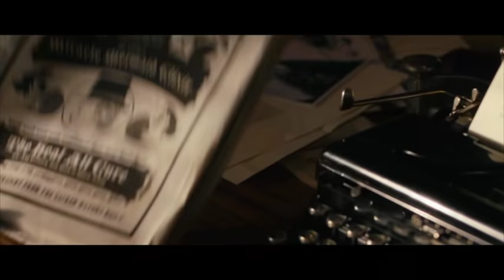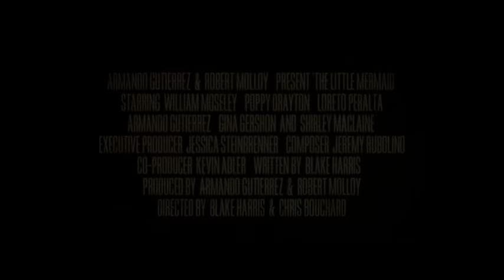TRAILER FOR CLAIRE RYANN'S FIRST MOVIE!! | THE LITTLE MERMAID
The trailer was finally released for Claire's first ever movie! Such a fun project we got to work on last year. Claire had just barely turned 3 when we filmed this, so she is pretty little!